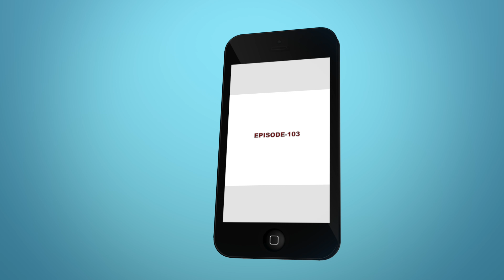EL - SHADDAI - EPISODE -103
പരസ്പരം സ്നേഹിക്കാം